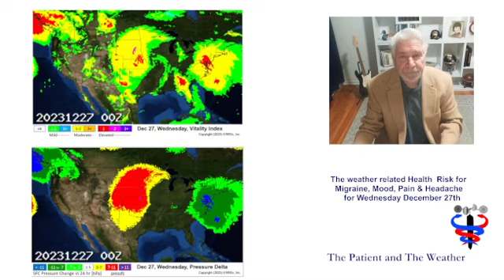December 27 weather health risk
The weather matters in human health.